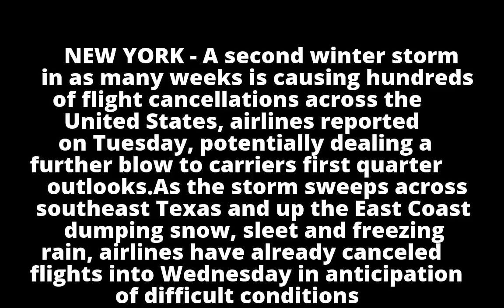Second U.S. winter storm forces hundreds of flight cancellations